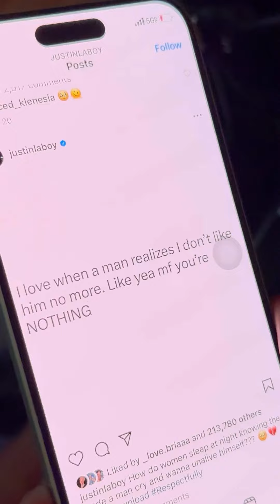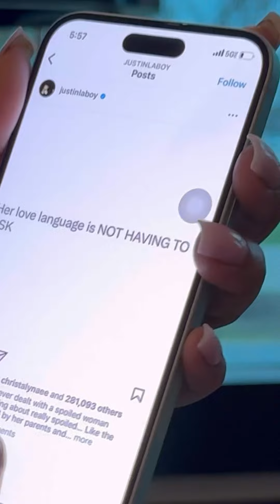When Yo Girl Let Social Media Run Yall Relationship (Skit)